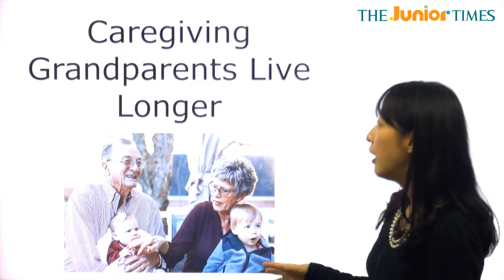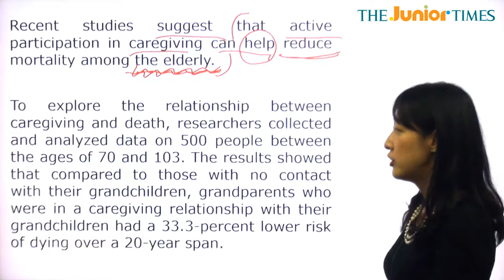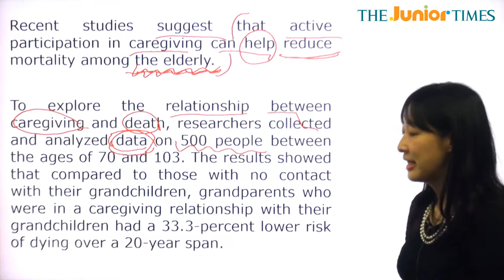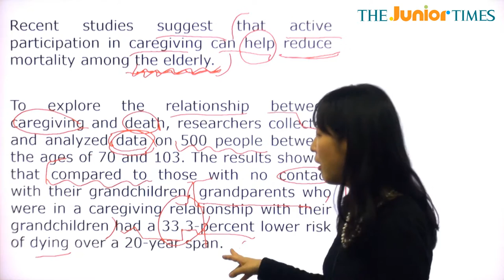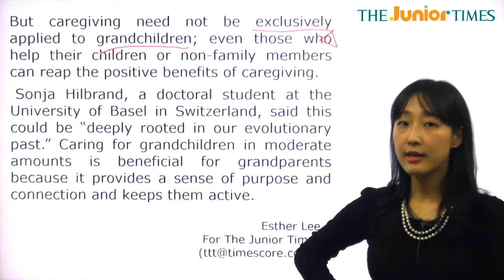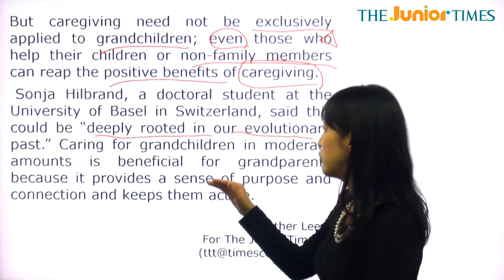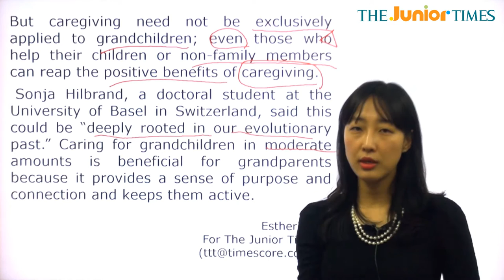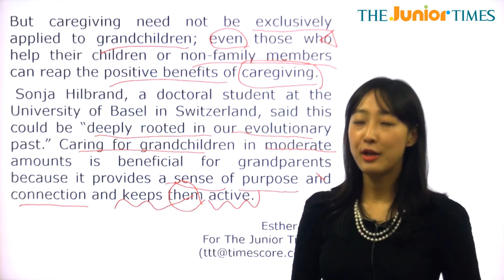Caregiving Grandparents Live Longer - 전나리 선생님과 함께 하는 Hot Issue 동영상 강의 ( The Junior Times - No.669 )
손자손녀를 돌보는 조부모가 더 오래 산다